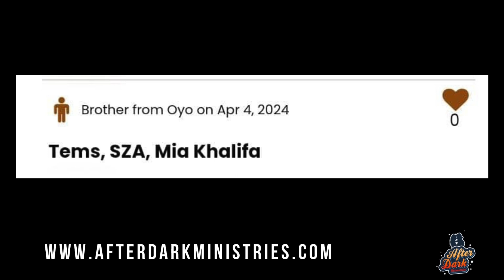Real life confessions : Define your spec with three celebrities.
Connect anonymously, converse endlessly. Join the anonymous chat today!